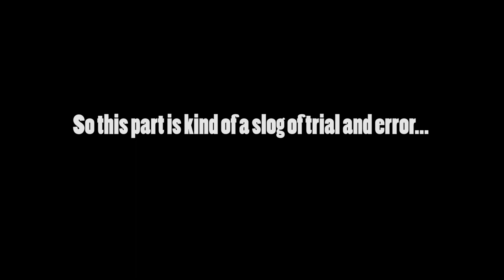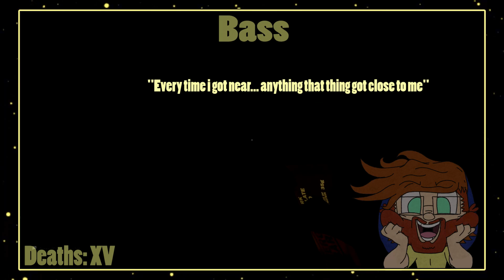NO DONT LEAVE ME BEHIND!! | Escape the Backrooms | (2)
Rose, Bulkory, Fuzz, and Jacob continue  their way through the Backrooms in this Coop Multiplayer mess. Can they survive or will they go insane and be lost to Time?

Warning:
This channel will not teach you anything. you will not get smarter watching this content.
We do not promise quality videos, but we do promise videos.
However, we do hope you laugh and enjoy :D Semper enim Video

INTRO - 00:00
Moth Maze - 00:16
Tunnel Time 2 - 05:55
Balloon Bois - 06:57
Freebie Level - 10:22
OBSTACLE COURSE - 11:49
Library - 12:44
Stairway to Heaven - 17:21